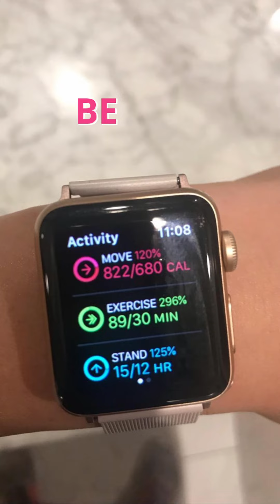Where Are They Now? Terry 1 Year Later...